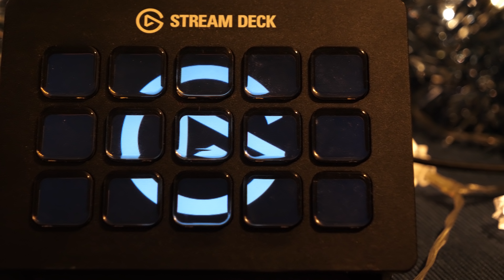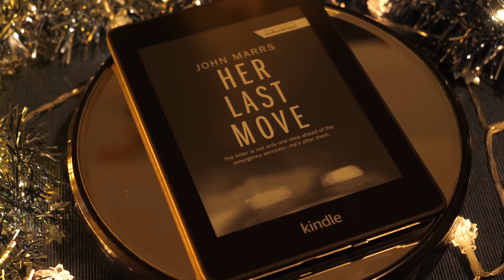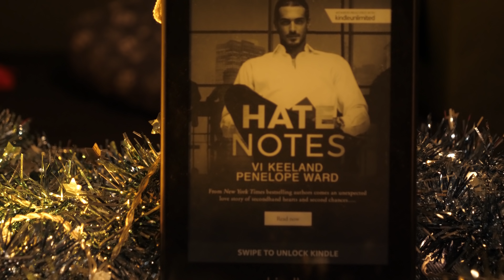Prezent dla geeka? - przewodnik zakupowy z Ceneo.pl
Nieustannie pytacie nas o to co kupić ukochanym geekom pod choinkę, toteż rzuciliśmy się w bezkres ofert naszego partnera, Ceneo. Z eskapady powracamy z szeregiem propozycji w różnych widełkach cenowych. I żeby nie pozostawać gołosłownymi, wybieraliśmy jedynie sprawdzone gadżety, których używamy sami.

Materiał powstał na zlecenie Ceneo.pl.